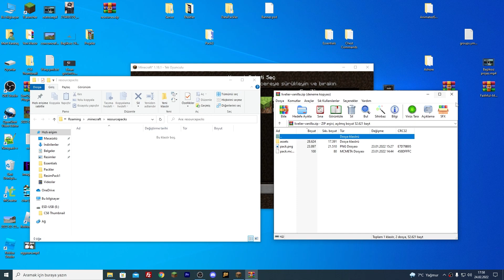OYUNUNUZU RENKLENDİRİCEK EN İYİ TEXTURE PACK | MİNECRAFT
ARKADAŞLAR DAHA FAZLA VİDEOLAR İÇİN KANALIMA
OLURSUNUZ HEMDE DAHA İYİ VİDEOLAR YAPMAYA ÇALIŞIRIM!